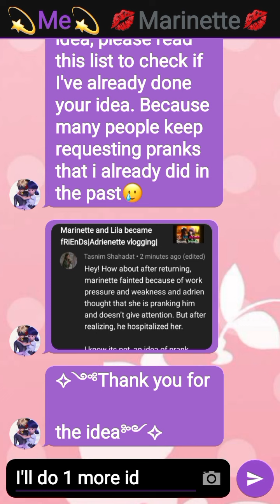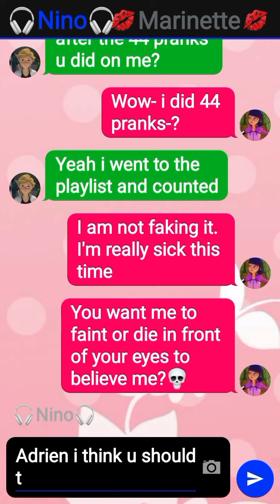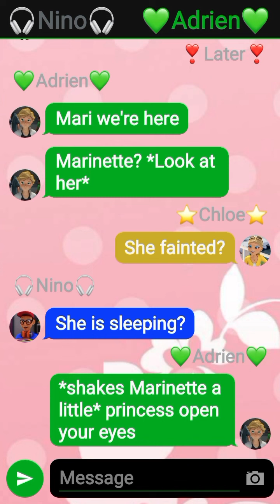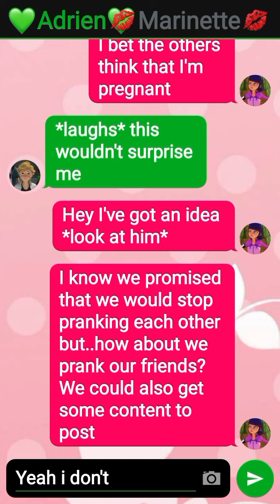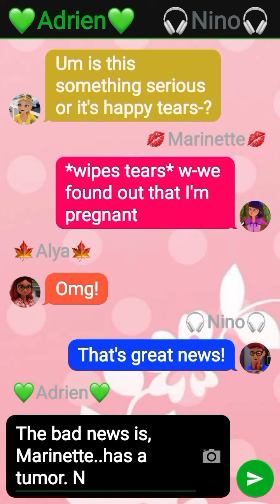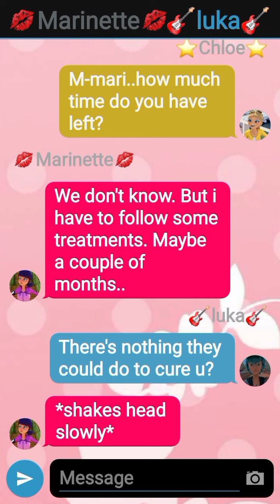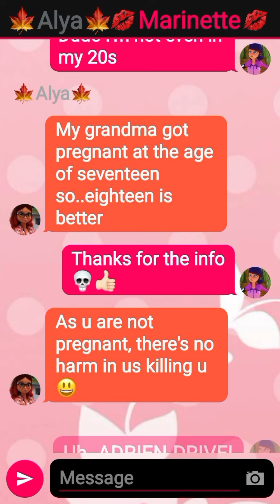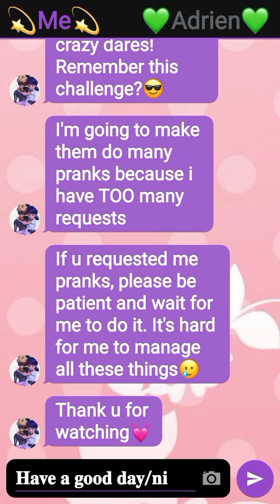Marinette is pregnant but the baby and her will die~Prank on Friends|Adrienette vlogging|Ep86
Hello if u are new to my channel, let me introduce myself. My name is sarah and I make MLB stories and AMVs. But this channel is only for stories. I post vids everyday! except when I'm on breaks so dw if I don't post for a month or more. I will still be active on yt and reply to comments :) Hope u like/Enjoy my stories. feel free to subscribe and click that bell button to turn on new post notifications! Thanks✨

Story name: Marinette is pregnant but the baby and her will die

Writer:
~Sarah's Miraculous stories~(Me)

Thumbnail maker:
~Sarah's Miraculous Stories~(Me)

App I use to make Texting Stories:
Texting Story

App I use to edit/Make my Thumbnails:
1. Background Remover
2. Banner Maker
3. Add Watermark
4. Phonto

App I use to add my intro:
Capcut